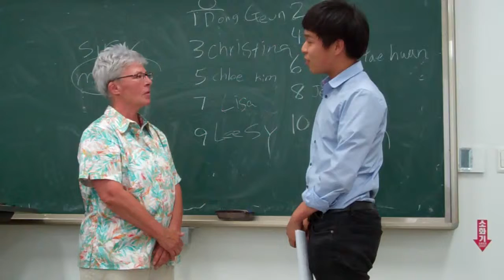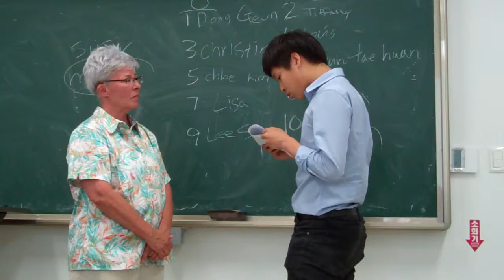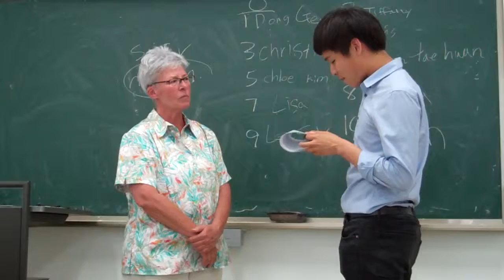JinWoo K June 18